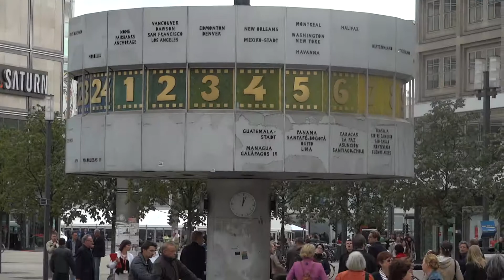Alex Weltzeituhr 03